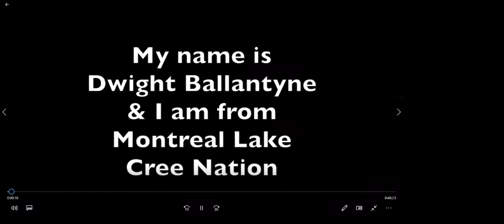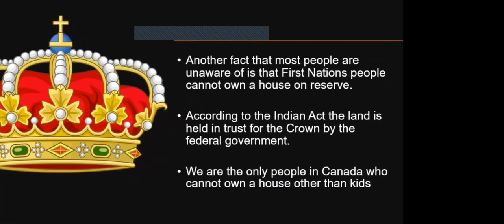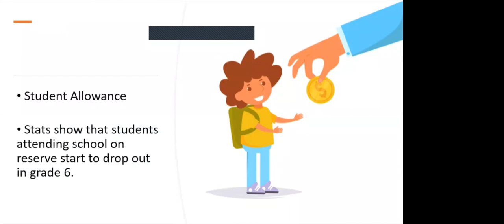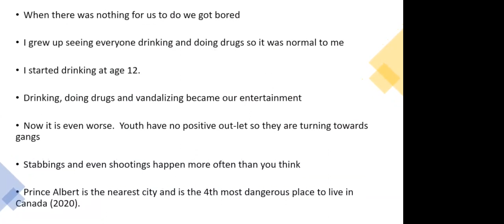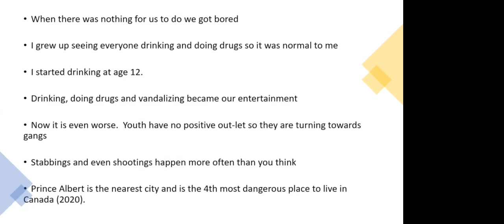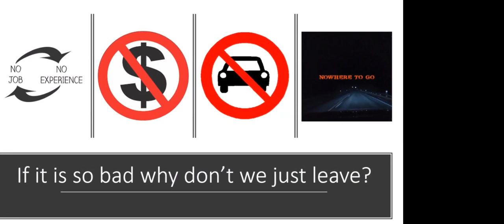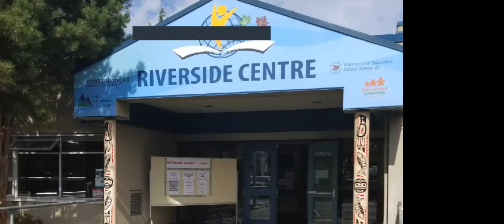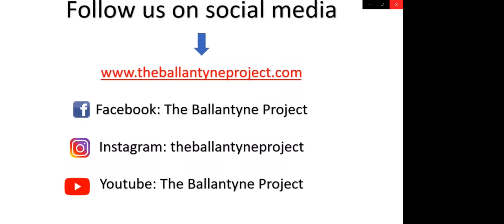The Invisible Segment of Canada (New Release)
Recording from the April 22, 2021 Digital Learning Symposium (DLsymp21)